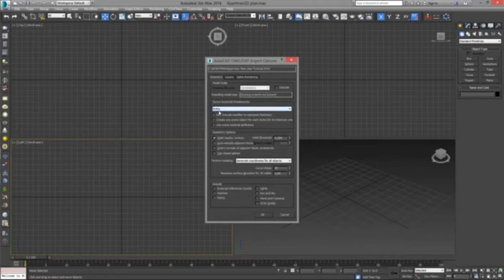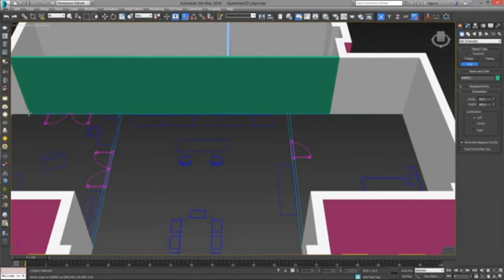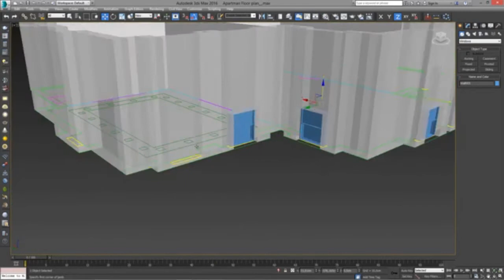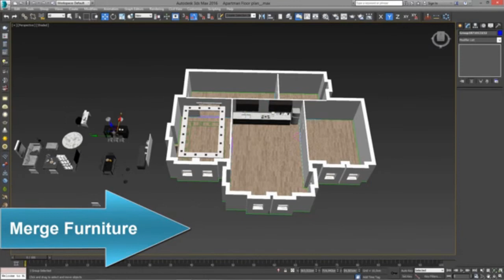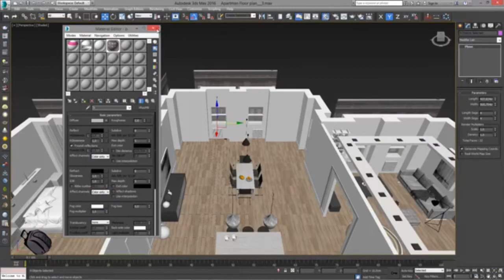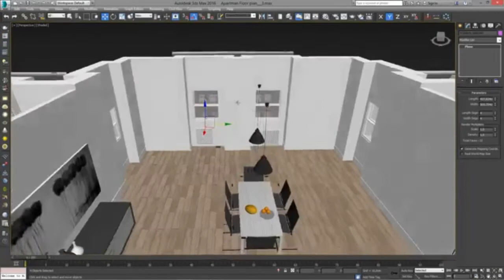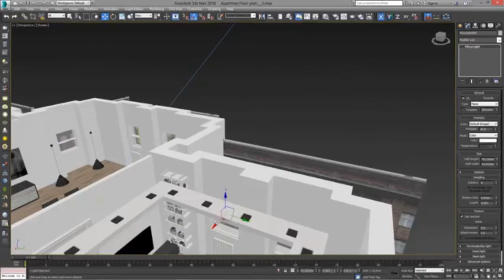Learn 3DS Max From The Prominent Training Centre In Sri Lanka "CADD Centre Lanka"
“CADD Centre Lanka” offers a range of CADD software training programs covering everything from modeling, texturing, rigging and rendering for professionals in the fields of Architectural, Mechanical & Civil. Learn with us and boost your creativity and you will be capable of creating stunning environments with realistic virtual reality experiences.